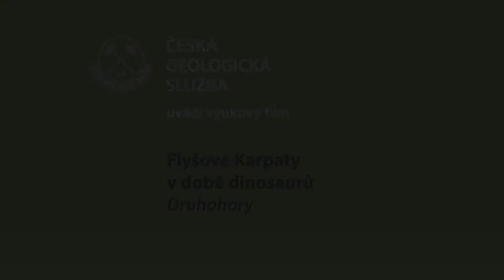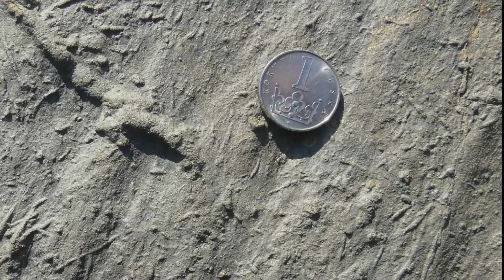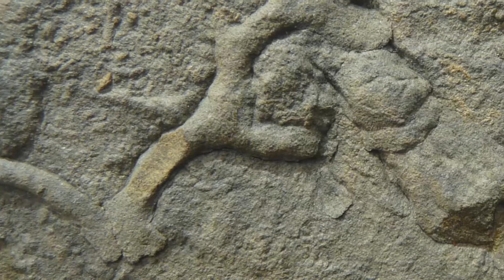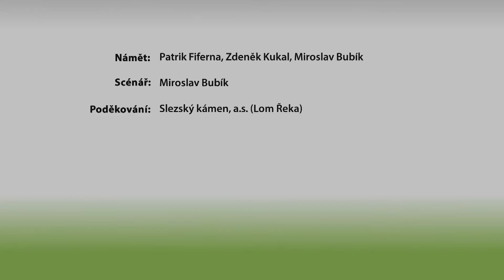Flyšové Karpaty v době dinosaurů: Druhohory/ Flysch Carpathians in the Age of Dinosaurs: Mesozoic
Film zkoumá tajemství vzniku Karpat na našem území. V horských pásmech Karpat se zpravidla střídají vrstvy pískovců a jílovců a toto střídání nazývají geologové flyš. Jednotlivé vrstvy flyše se usadily z kalných proudů na dně oceánu v křídě a třetihorách. Kalné proudy a usazování vrstev pískovců lze názorně objasnit dvěma jednoduchými pokusy doslova ve sklenici vody. Než se mohl flyš začít usazovat, musela napřed vzniknout hlubokomořská pánev. I tato historie provázená podmořským vulkanismem je zapsána do skal našich Karpat – například v peřejích Ostravice v Bašce.

The film explores the secrets of the origin of the Carpathians in our territory. In the mountain ranges of the Carpathians, layers of sandstones and claystones usually alternate, and geologists call this alternation flysch. The individual layers of the flysch settled from the turbid currents on the ocean floor in the Cretaceous and Tertiary. The turbid currents and the deposition of sandstone layers can be clearly explained by two simple experiments literally in a glass of water. Before the flysch could settle, a deep-sea basin had to form. This history, accompanied by submarine volcanism, is also recorded in the rocks of our Carpathians - for example in the rapids of Ostravice in Baška.

Přidejte se!